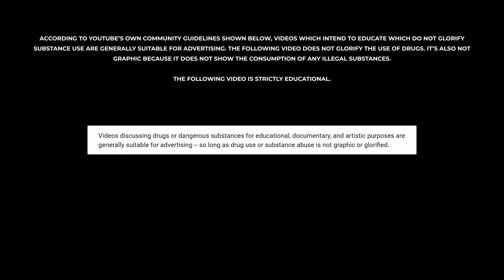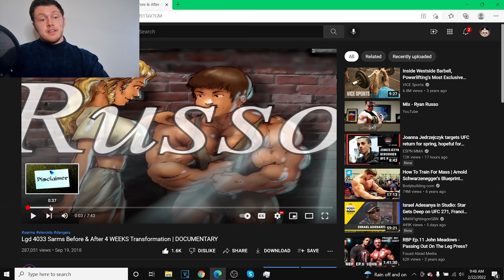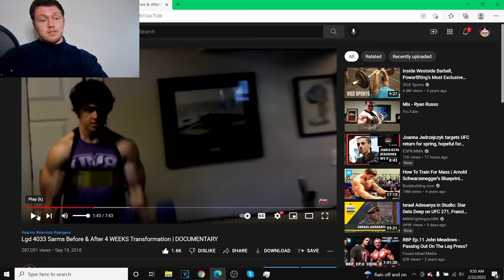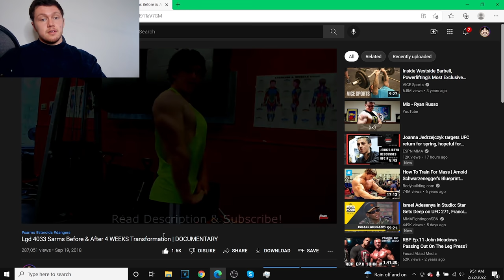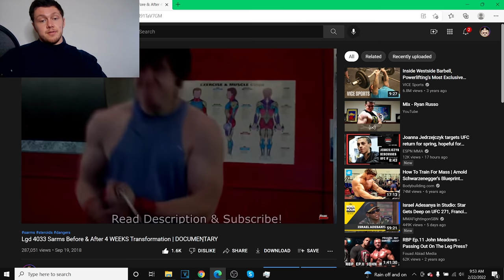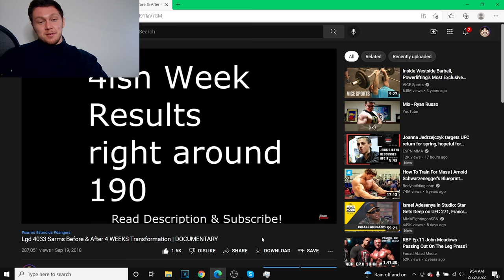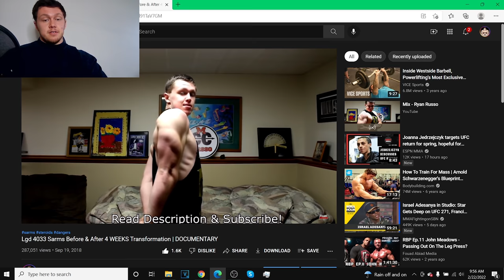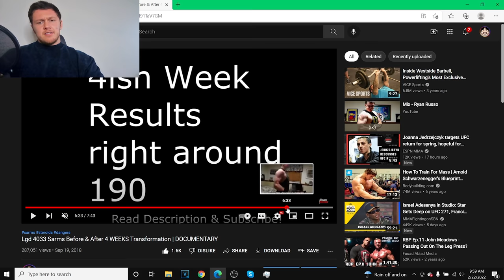REACTING to my FIRST Ligandrol LGD-4033 Cycle | SARMs Before and After Transformation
Russo reacts to his 1st LGD-4033 SARM cycle, 4-week before & after transformation.